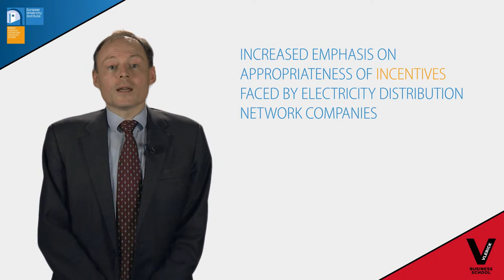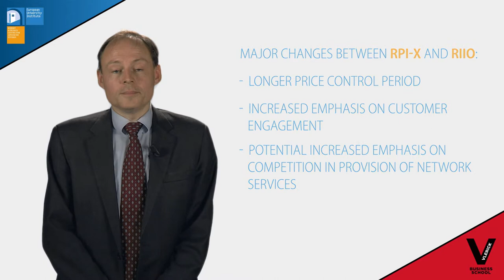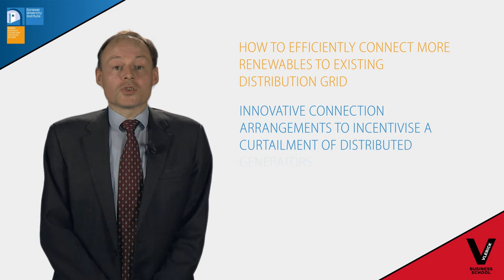Electricity Distribution Regulation in Great Britain (RIIO), Michael Pollitt - Part 2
Shaping the power grid business - a joint initiative of Florence School of Regulation and Vlerick Business School.

Part 2 - Electricity Distribution Regulation in Great Britain (RIIO).

Video lecture by Michael Pollitt (Assistant Director of the Energy Policy Research group, University of Cambridge) for the
FUTURE POWER GRID MANAGERS PROGRAMME.

In the second part of his video lecture series Michael Pollitt focuses on the recent developments in the regulation of electricity distribution companies in Great Britain, describing the change, in 2010, of the RPI-X incentive regulation system into the RIIO system of regulation.

Find more information on the executive training programme for power grid managers

***To properly view this lecture please make sure to modify the quality on the lower right corner to at least 720p***